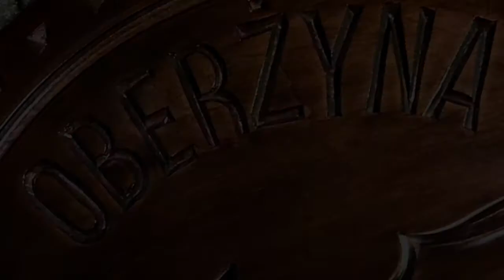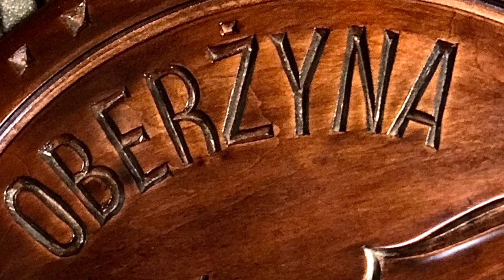Opowieść o zapomnianym Gietrzwałdzie [66]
Te piękne objawienia Matki Bożej są jedynymi objawieniami maryjnymi w Polsce, zatwierdzonymi przez Kościół.

Maryja zachęca do tego by:
- codziennie odmawiać różaniec św.;
-centrum duchowości ma być Eucharystia;
Maryi zależy na tym, by Polska była trzeźwym Narodem.

"Opowieść o zapomnianym Gietrzwałdzie" budzi ducha pobożności, pokory i wiary w orędownictwo Maryi i wielką miłość do Pana Boga i do każdego człowieka.

Książkę popularno-naukową pt.: "Opowieść o zapomnianym Gietrzwałdzie" można nabyć w Wydawnictwie Instytutu Teologicznego Księży Misjonarzy.

Dla zainteresowanych mieszkańców Szczecina i okolic książkę można nabyć osobiście u Pallotynów nad Odrą w Szczecinie zamawiając przez meila:

Oberżyna Studio to kanał, w którym znajdziesz przemyślane i ugruntowane treści o charakterze religijnym, patriotycznym i artystycznym.
Muzyka do filmu: Marek Brożyna